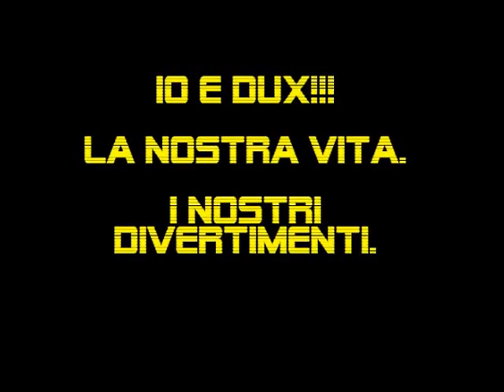Io e Dux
Divertimento assicurato...